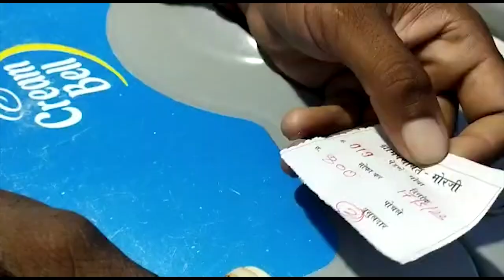Look at this blatant violation- Illegal beach beds, ice cream sellers go unchecked at Morjim